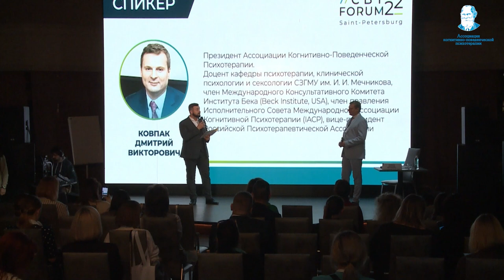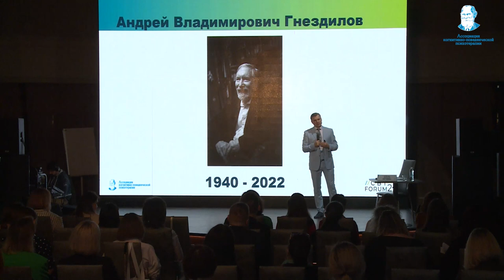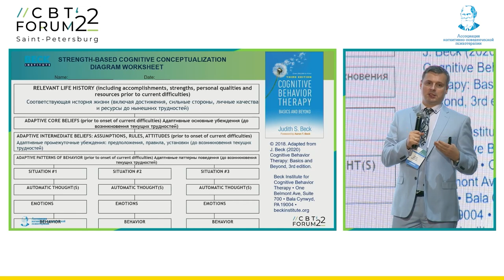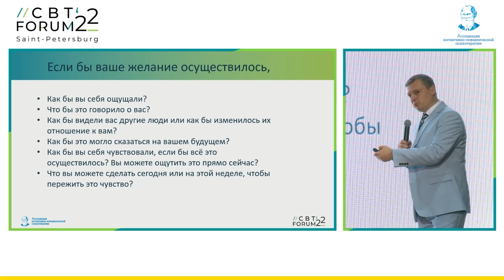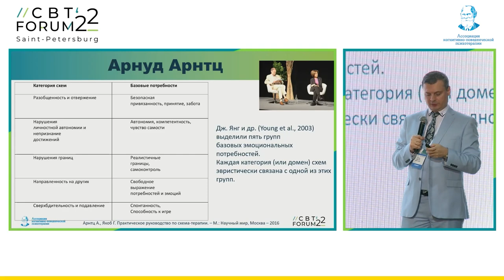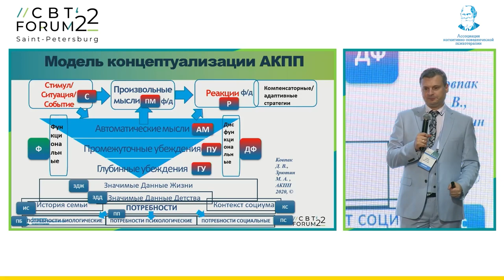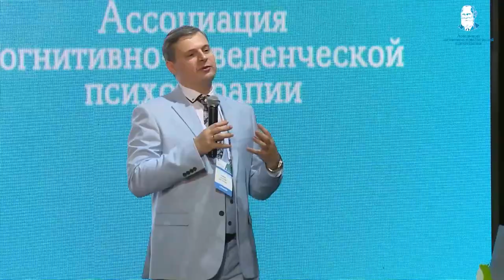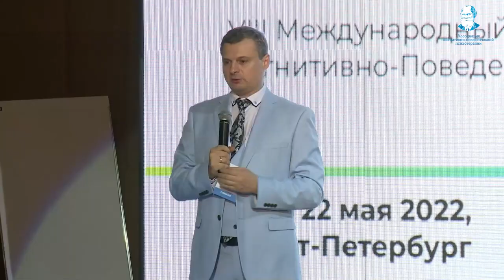CBT FORUM 2022 | Доклад Д. В. Ковпака: "Ценности и смыслы, стремления и цели в КПТ"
В Санкт-Петербурге в 2022 году состоялся VIII Международный Форум CBT FORUM'22 Ассоциации когнитивно-поведенческой психотерапии.

👉 20 - 21 мая 2023 года Ассоциация КПП проведет IX Международный форум CBT FORUM. Подробности и участие по ссылке

Предлагаем вашему вниманию доклад "Ценности и смыслы, стремления и цели в КПТ" Дмитрия Викторовича Ковпака, президент Ассоциации когнитивно-поведенческой психотерапии, доцента кафедры психотерапии, клинической психологии и сексологии СЗГМУ им. И. И. Мечникова, члена Международного Консультативного Комитета Института Бека (Beck Institute, USA), члена правления Исполнительного Совета Международной Ассоциации Когнитивной Психотерапии (IACP), вице-президента Российской Психотерапевтической Ассоциации.